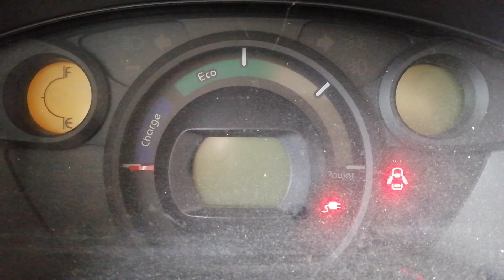Mitsubishi i-miev truck On Board Charger (OBC) repair.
This i-miev truck OBC (Type2) is different from the ones in i-miev van/cars (Type1). Actually  I have successfully repaired many Type 1 on-board chargers in the past but this is my first attempt to repair a type 2 OBC. I'm glad to say that repair was successful.